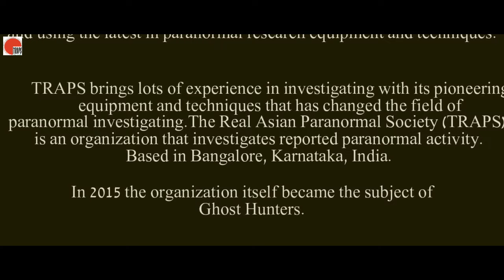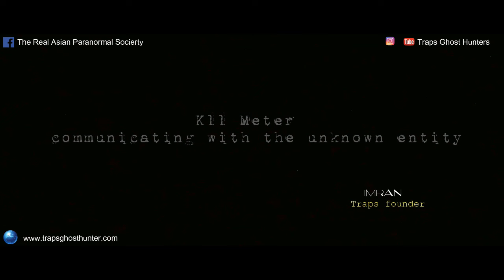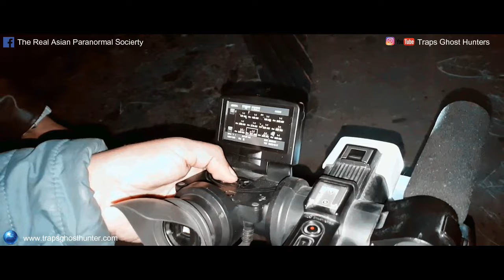TRAPS Ghost Hunters season 4 episode 2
in the lands of bellary